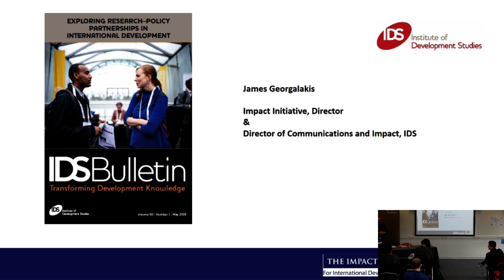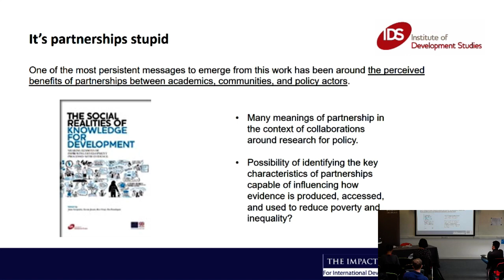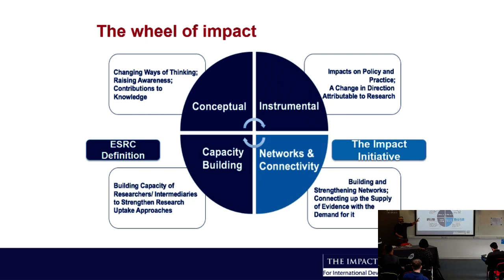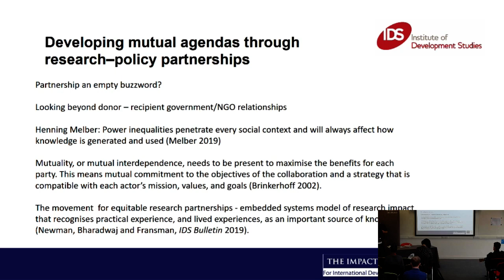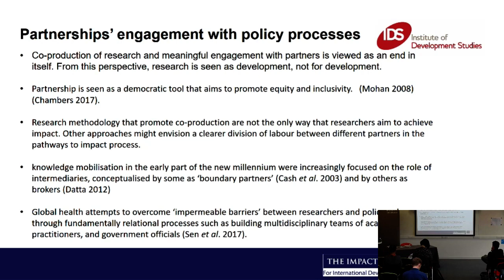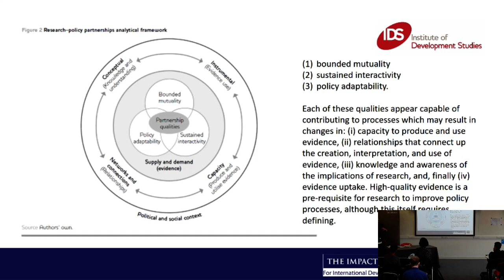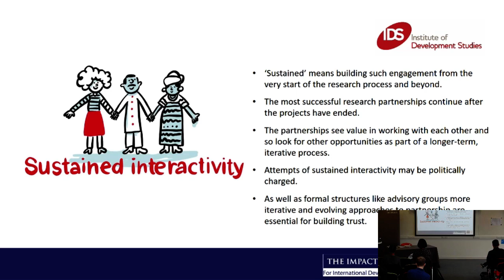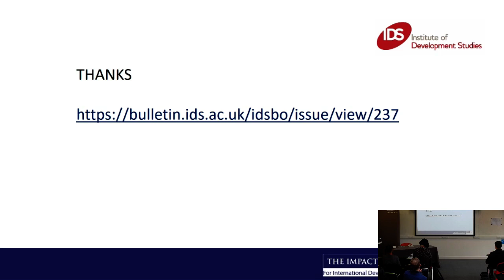Building effective research policy partnerships: Learning from the ESRC-DFID Strategic Partnership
James Georgalakis  presenting a new analytical framework for research policy partnerships that was recently published in the IDS Bulletin.

This Bulletin aimed to identify how partnerships focused on the production of policy-engaged research seek to achieve societal impact and explores the challenges in these processes. The collaborations analysed span academia, civil society and government, from the grassroots to the national and global levels.

By locating these examples within the broader debates on interactions between researchers and research users designed to strengthen evidence informed decision making, this publication offers concepts and practices to inform those funding, designing and undertaking development research.

Speaker:

James Georgalakis